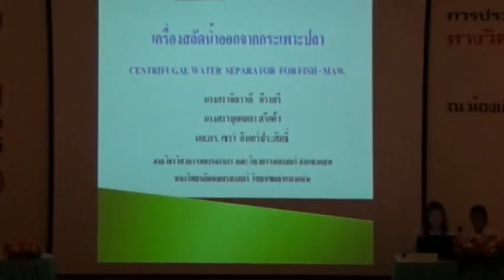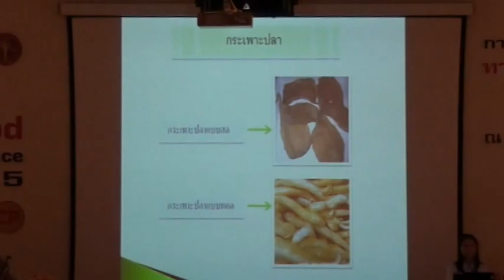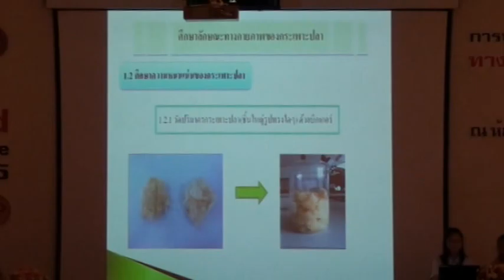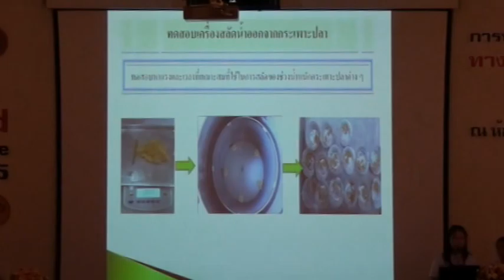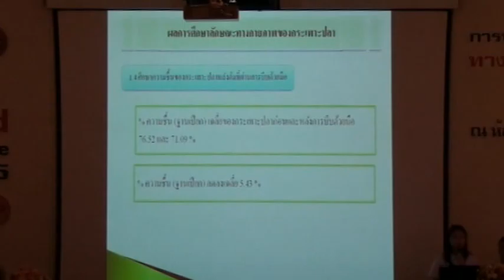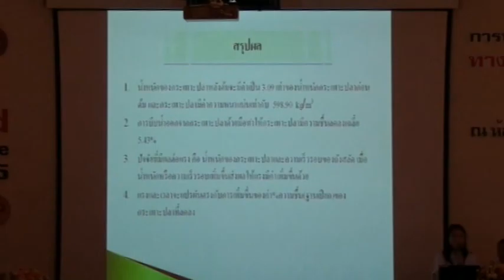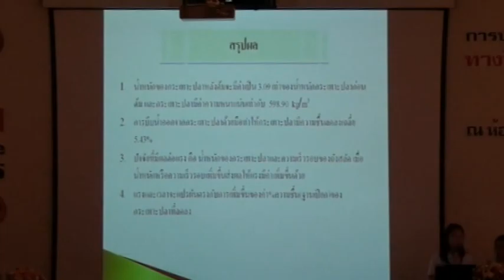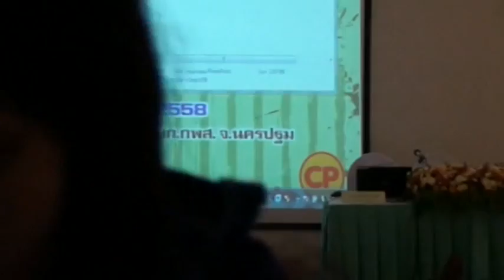FEConf2015-Present15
การนำเสนอผลงานปากเปล่า  เรื่อง เครื่องสลัดน้ำออกจากกระเพาะปลา โดย นางสาวจิตรวดี  มีราศรี  (ม.เกษตรศาสตร์)